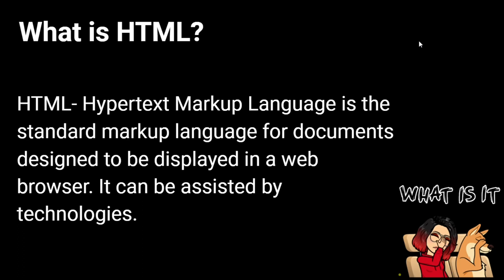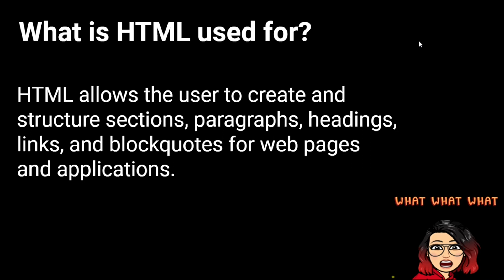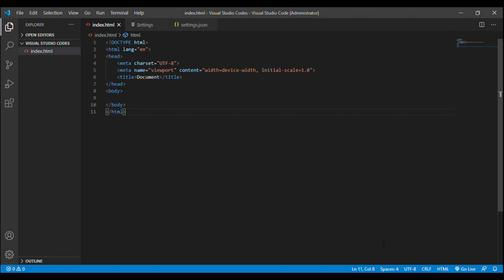Intro to HTML | MAS-CodeTech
In this video we will be talking about HTML